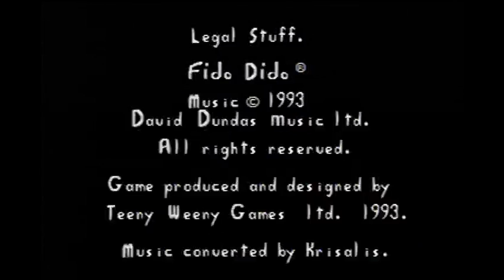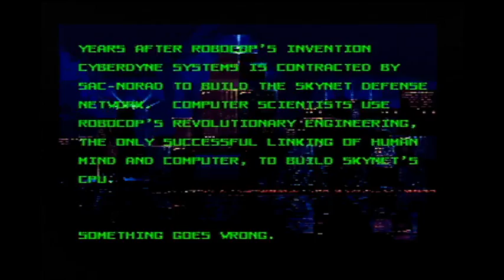Basement Quality - Sega Genesis (Part 2)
Taha, Randy, Pat, and Justin tap into the power of UNICEF

Games Played:
Fido Dido
X-Men 2 - Clone Wars
Jurassic Park -Rampage Edition
Killing Game Show
King Colossus
Robocop vs. The Terminator